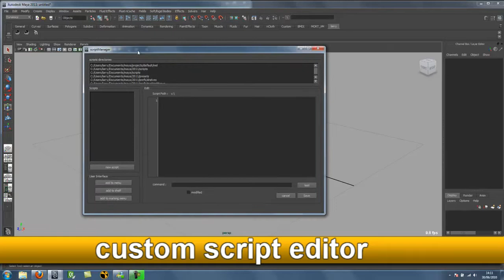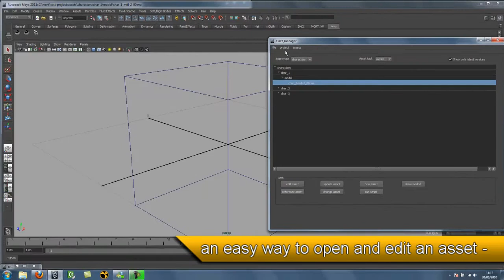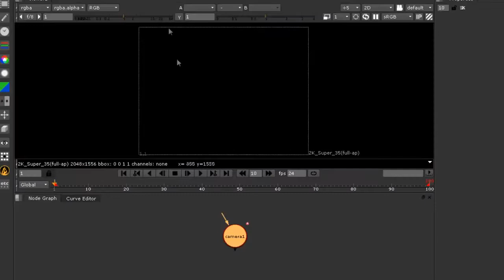Technical director Demo Larry Vizoso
my demo reel as technical director showing some tools i wrote